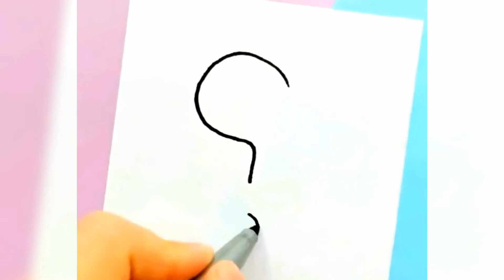رسم سهل/تحويل علامة استفهام الى رسمة جميلة/easy drawing